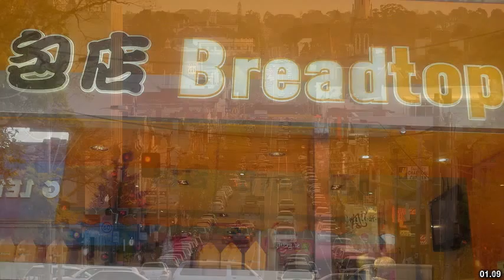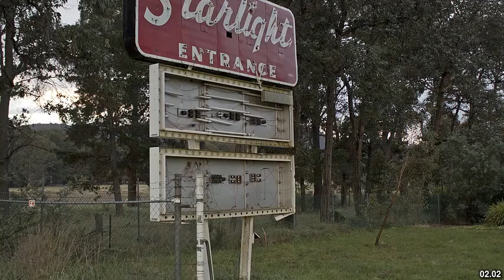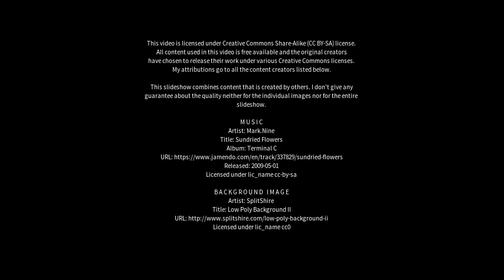Best places to visit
Best places to visit - Burwood (Australia) Best places to visit - Slideshows from all over the world - City trips, nature pictures, etc.